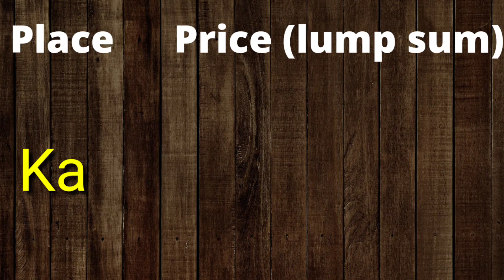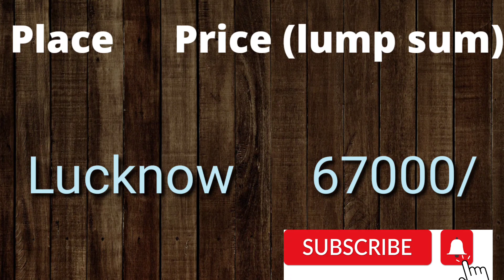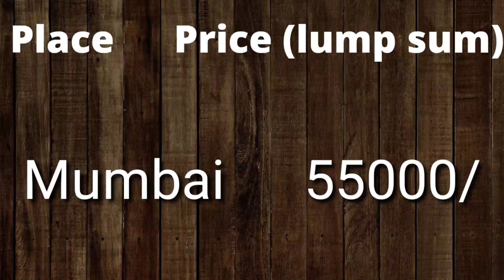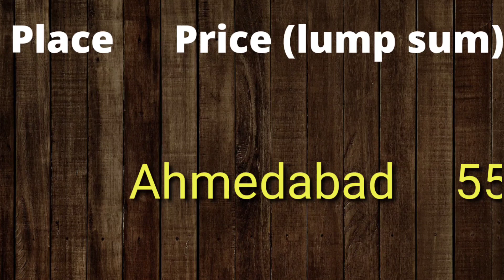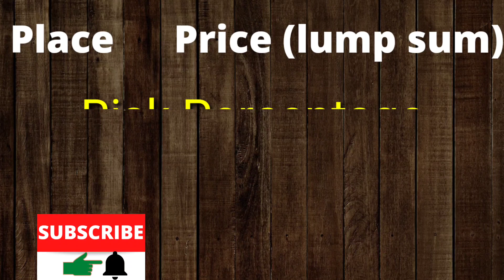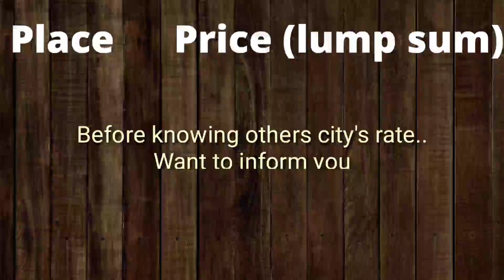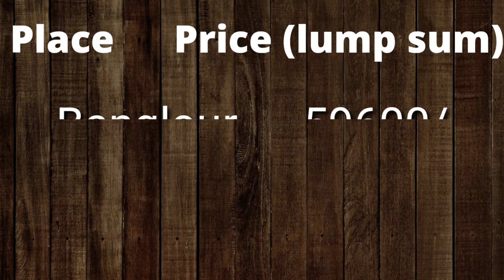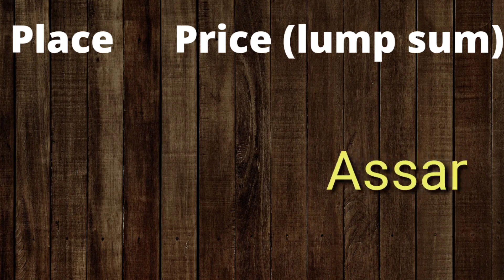tmt steel bar price today | tmt sariya ka rate | tmt bar price today in india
Hello everyone...
In this video we will discuss about latest market update of tmt price in india which is updated today.

👇Topic Cover:
tmt steel bar price today